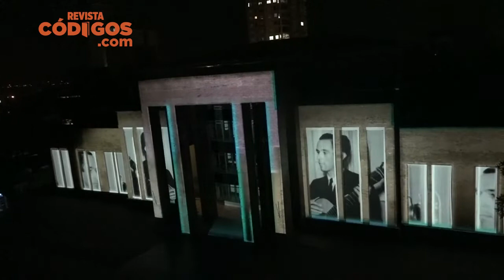Con un festival artístico y mapping celebraron el Día del Provinciano Misionero